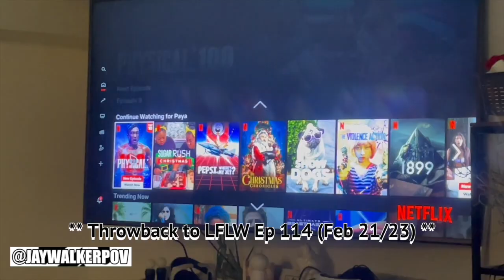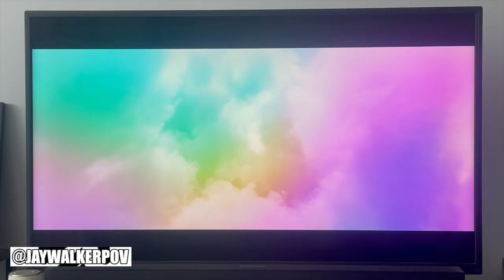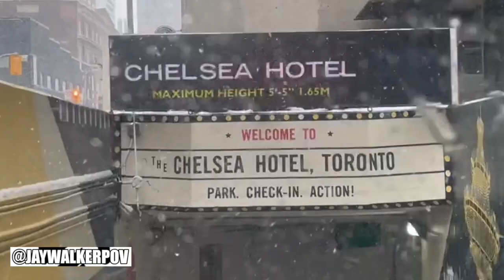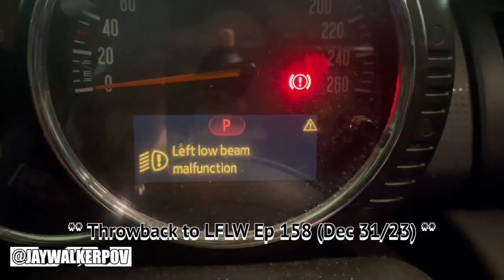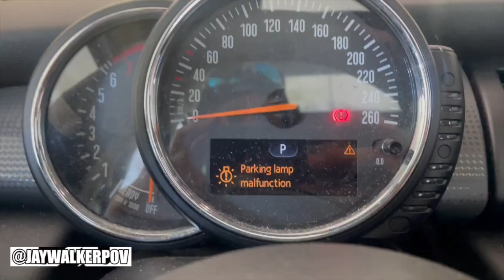JWPOV Live From Last Week Ep 170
Welcome fellow JayWalkers to the 170th Episode of JWPOV Live From Last Week, a show featuring the daily life of JayWalkerPOV in a weekly episode.  This episode shot in the mid-March features Blue Mtn w Cydnee, Superburger vs Champ Burger, playing indoor vball 5 out of 6 days, Physical 100 : Underground, winter weather, Elmwood Spa, A Snowed-In Baby Rouge, 2500-day Duolingo streak, Palm Sunday, stressful night shifts  & bday greets.

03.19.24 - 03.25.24